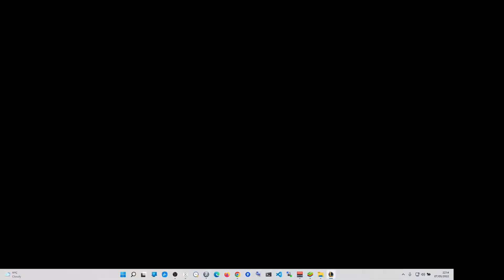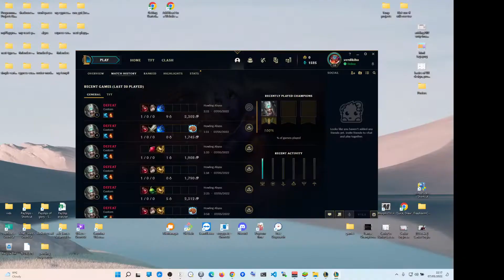1v1, ARAM, Tryndamere vs Tryndamere - Diamond level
1v1, ARAM,  Tryndamere vs Tryndamere - Diamond level